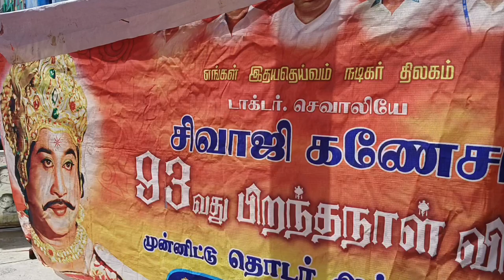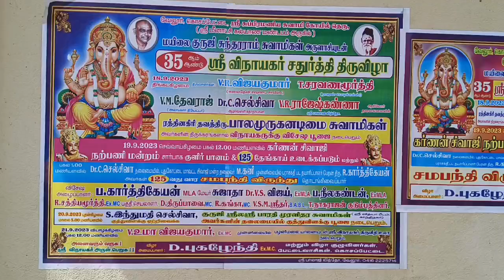Anna prasadham by Sivaji rasigar mandram